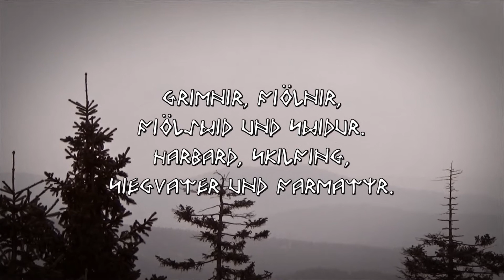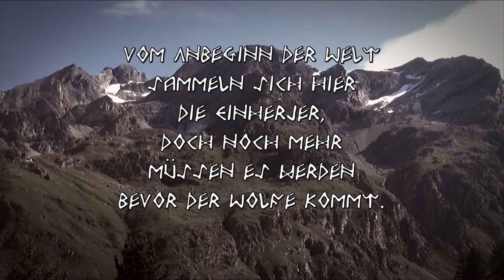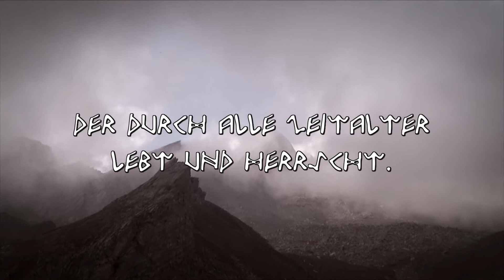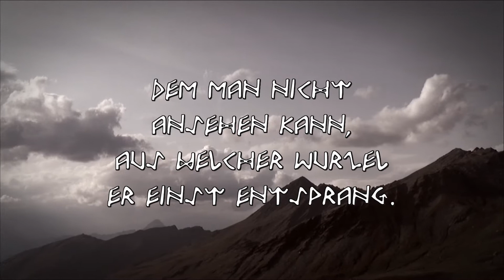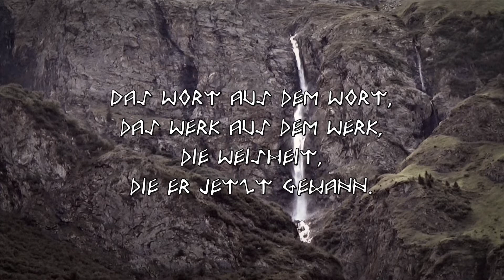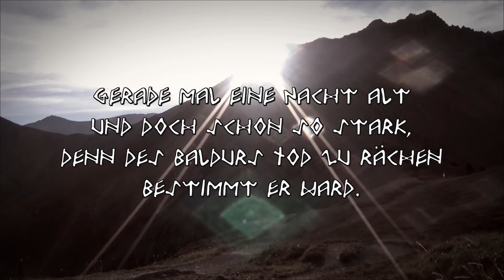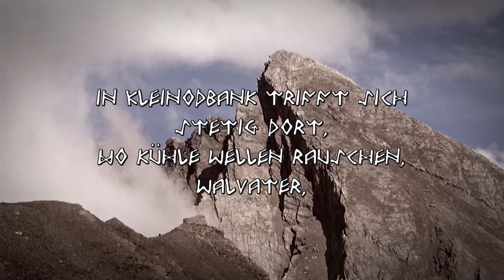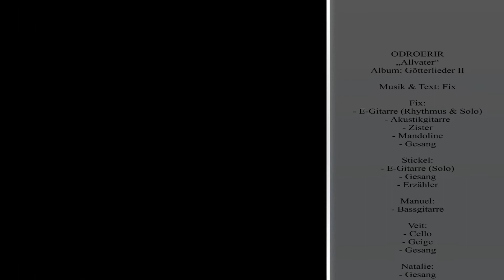ODROERIR - Allvater (Lyric Video)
ODROERIR - "Allvater"
vom Album "Götterlieder II"
Text: Fix

Grimur, Gangleri, Herian und Swipal.
Thridi, Bölwerk, Helblindi und Sanngetal.
Grimnir, Fiölnir, Fiölswid und Swidur.
Harbard, Skilfing, Siegvater und Farmatyr.

Gar viele Namen hat Allvater,
auf Hlidskialf stetig wacht der Vater aller Götter.

Er erkiest sich die Krieger von der Walstatt und sendet zu ihnen Walküren.
Jene leiten seine Wunschsöhne zu ihm nach Asgard, bis vor Walhallas Türen.

Vom Anbeginn der Welt sammeln sich hier die Einherjer,
doch noch mehr müssen es werden bevor der Wolfe kommt.
Allmorgendlich kämpfen und fällen sie einander,
erst zum Mittagsmahl reiten sie wieder heim, kriegsgewohnt.
Täglich wird für sie gesotten der Eber Sährimnir,
von Andhrimnir dem Koch im Kessel Eldhrimnir.
Nur das beste Fleisch wird den Kämpen zum Trunk bei Odin gereicht, in Walhall!

Allvater, höchster und ältester aller Götter,
der durch alle Zeitalter lebt und herrscht.
Allvater, der Himmel und Erde und den Menschen erschuf,
der Schlachtenlenker, der einäugige Gott.
- Odin -

Allvater hing am Weltenbaume, an Yggdrassil neun Nächte lang.
Mit dem Speer verwundet, sich selbst geweiht, harrte er an jenem Stamm,
dem man nicht ansehen kann,
aus welcher Wurzel er einst entsprang.

Man reichte ihm weder ein Stück vom Brot, noch bekam er vom Met einen Trank,
solange bis er sich nieder neigte und Runen sinnend fand,
sie seufzend erlangt,
und wieder zurück zur Erde sank.

Neun Hauptlieder erlernte er nun, von des weisen Bölthorns Sohn,
und bekam einen Schluck vom Zwergen Trank, dem teuren Met, Odroerir genannt.
Wohl zu gedeihen und zu denken begann, der Göttervater und wuchs heran.
Das Wort aus dem Wort, das Werk aus dem Werk, die Weisheit, die er jetzt gewann.

In Mimirs Brunnen ruht Walvaters Pfand, einst gab er ein Auge her für einen Trank,
für noch mehr Weisheit und Verstand und wandelt seitdem einäugig durchs Land.
Auf seinen Schultern sitzen stets zwei Raben, die ihm das neueste aus der Welt zutragen.
Er befürchtet, daß Hugin nicht nach Hause kehrt, doch noch mehr er sich um Munin sorgt.

Solo: Fix

Im Westen die Rinda dem Odin Wali gebar, nicht wusch er sich die Hände, noch kämmte er sein Haar.
Gerade mal eine Nacht alt und doch schon so stark, denn des Baldurs Tod zu rächen bestimmt er ward.
Kaum geboren, einsichtig Odins Erbe gleich zum Kampfe zog, ließ er nicht eher ruhen,
bis man des Baldurs Mörder, den blinden Asen Hödur, zum Brandtstoß trug.

Solo: Veit

In Kleinodbank trifft sich stetig dort, wo kühle Wellen rauschen,
Walvater, der einäugige Gott, um mit Saga Rede zu tauschen.
Jene Göttin, welche die Taten der tapferen Helden bewahrt,
mit ihr trinkt er glücklich aus goldnen Bechern, Tag für Tag.

Solo: Fix
Solo: Stickel
Solo: Löwe
Solo: Fix
Solo: Stickel
Solo: Löwe